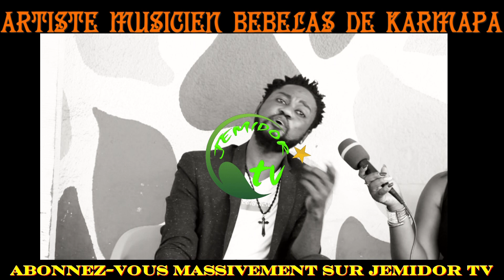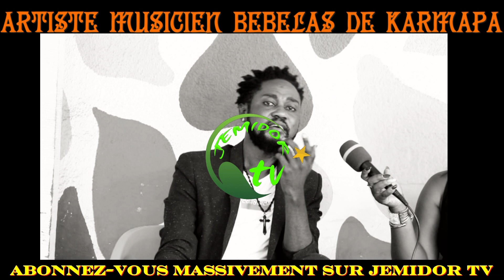KAKE: L' artiste musicien BB LAS mbuma elengi de KARMAPA quitte le groupe vec tous les musiciens+cli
Ma chaîne youtube sera consacré à divers catégories telles que :
Musique Gospel - Prédications - Reportages sur la vie sociale etc..